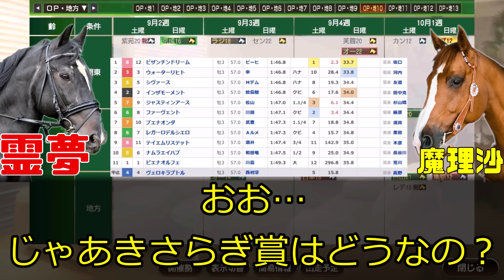【マスクトディーヴァ大出遅れ】単勝1.9倍を大出遅れで6着に…岩田望来今どんな気持ちだ？まさかのピーヒュレクとビザンチンドリーム…2024年東京新聞杯、きさらぎ賞回顧動画【競馬ゆっくり】【私の競馬論】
どうして…どうして…どうやってもマスクトディーヴァだったろ！？岩田望来…何やってんだよ！

ただ一番やべー騎乗は坂井瑠星…キング姉さんに稼がせるんじゃねぇよ！！

ピューイチことピューヒュレクは…馬に恵まれたね…